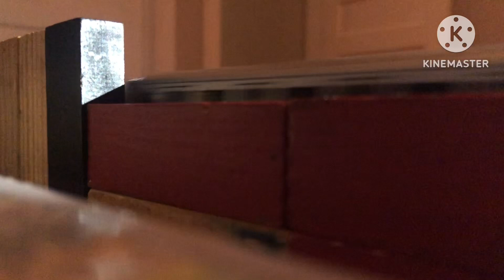Munipals : R160 F Shuttle Train at Roosevelt Island ￼